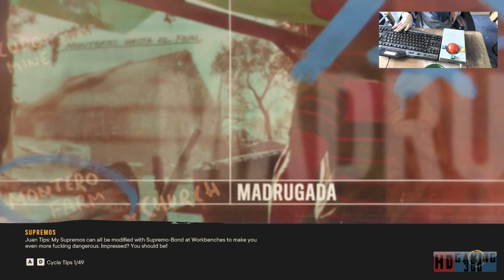Far Cry 6 Playthrough Part 144